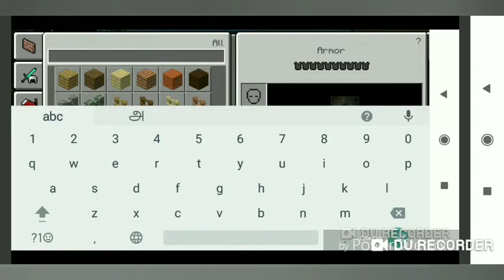How to make cannon in Minecraft pocket edition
Guys one more video of Minecraft have been brought by me. I'll put a link through which you can install Minecraft for free.